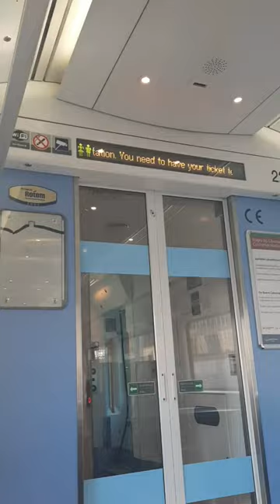irish rail broken announcement for Grand Canal Dock